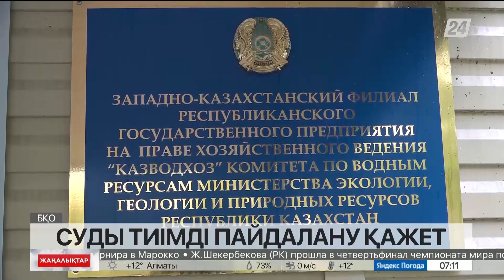БҚО жұрты суды тиімді пайдалануға әрекет етіп жатыр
Батыс Қазақстан облысында биыл жауын-шашын мол түсіп, ірілі-ұсақты су қоймалары тіршілік нәріне толды. Су тапшылығы өңірдегі ең өзекті мәселенің бірі. Соңғы жылдары өзендер тартылып, мал азығын даярлау қиындап кетті. Әсіресе оңтүстік аудан тұрғындары жем-шөпті жүздеген шақырым жерден тасуға мәжбүр болған еді. Биыл көрші елден алынатын су көлемін 200 миллион текше метрге дейін ұлғайту көзделіп отыр.